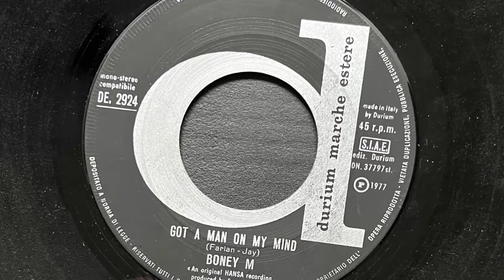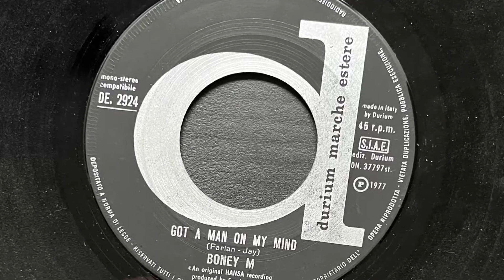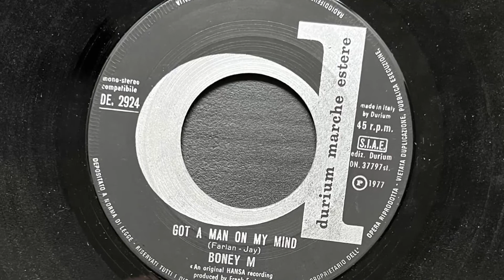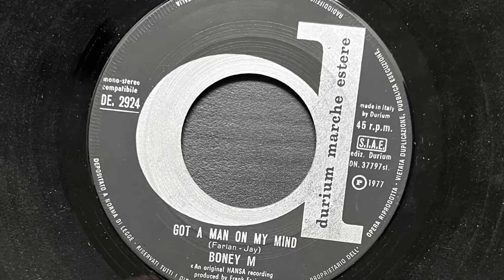Boney M - Got A Man On My Mind (1977 Vinyl)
Producer Frank Farian created Boney M. as a studio project in 1975. On the first output, "Baby Do You Wanna Bump", Farian performed all vocals himself. Soon, however, TV stations started to demand 'Boney M.' to perform the track on TV shows, which made Farian form an actual group. After some initial changes, Frank Farian arrived at the lineup with which the group had their biggest successes: Maizie Williams, Marcia Barrett, Bobby Farrell and Liz Mitchell. The group's major break came in 1978 with "Rivers Of Babylon", the second highest selling single of all time in the UK. Boney M. enjoyed over a dozen hit singles throughout Europe between 1976 and 1981. After Farrell was replaced by Reggie Tsiboe, Boney M. had two more hits in 1984.

Frank Farian announced the end of Boney M. in 1986, but the group has continued in some form or other ever since. No new material has been released, except for a couple of singles and the odd new track on compilations. Numerous 'best of' compilations and remix albums have been released. All members continue performing with their own Boney M. formations even today, except for Tsiboe – and Farrell, who passed away in late 2010.

1977 Vinyl Durium (Photo inside video). Side B
Etichetta: Durium – DE 2924, Durium Marche Estere – DE. 2924
Formato: Vinile, 7", 45 RPM
Paese: Italy
Genere: Funk / Soul
Stile: Disco